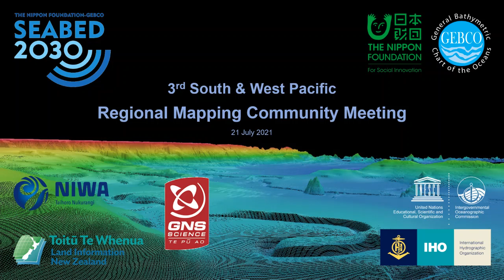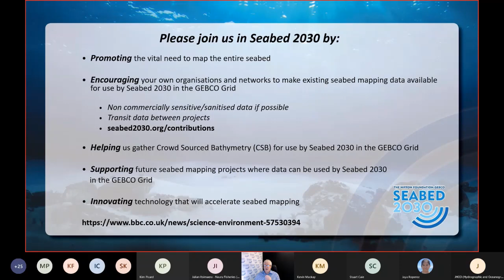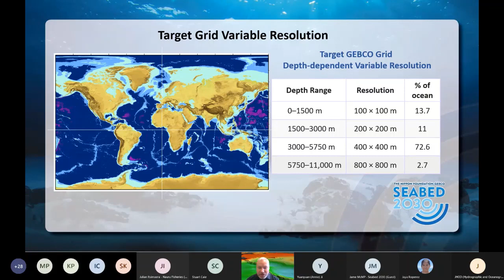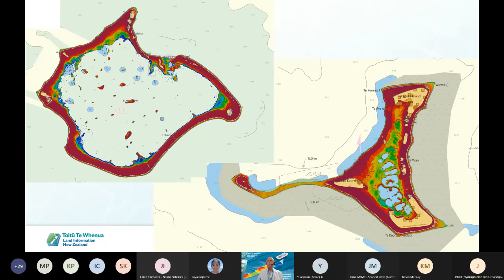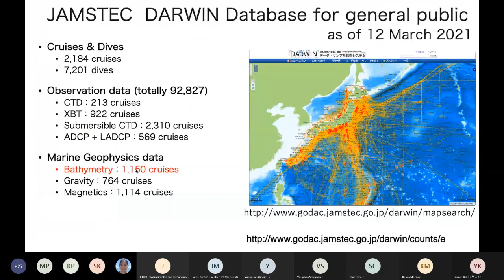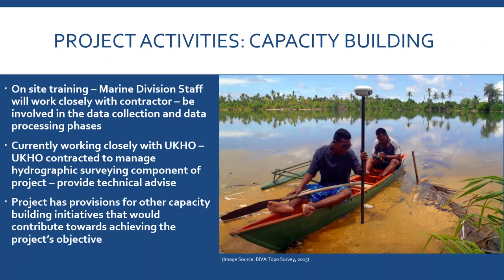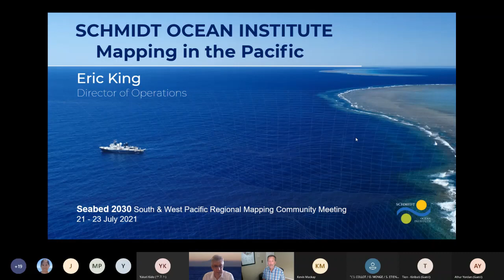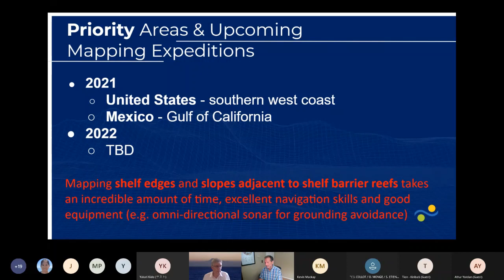3rd South and West Pacific Regional Mapping Community Meeting - Day 1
This is the recording of The Nippon Foundation - GEBCO Seabed 2030 Project,  SaWPaC's Regional Mapping Community Meeting - Day 1. Edits have been applied.

00:00 Opening Remarks, Kevin Mackay
02:27 Keynote, Minister Damian O'Connor
06:40 Seabed 2030 Updates, Jamie McMichael-Phillips
23:31 SaWPaC Updates, Kevin Mackay
46:11 New Zealand Mapping Status, Stuart Caie
57:47 JAMSTEC Contribution to The Nippon Foundation - GEBCO Seabed 2030 Project
1:18:16 Opening, Dr Vaughan Stagpoole
1:19:18 Seabed Mapping in Kiribati, Tion Uriam
1:29:34 In-Progress Update of the Bathymetric Atlas of New Caledonia, Dr Julien Collot
1:41:57 Schmidt Ocean Institute Mapping in the Pacific, Eric King